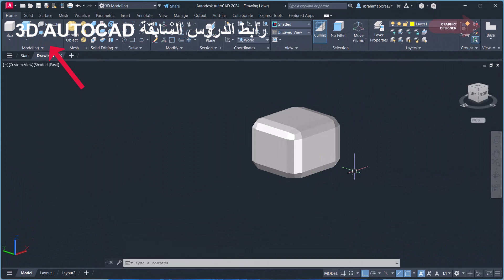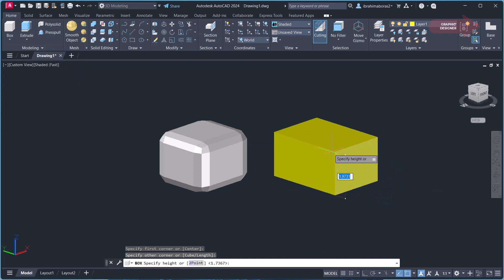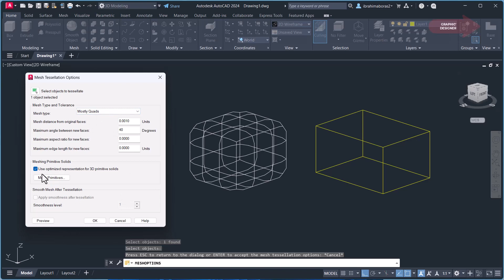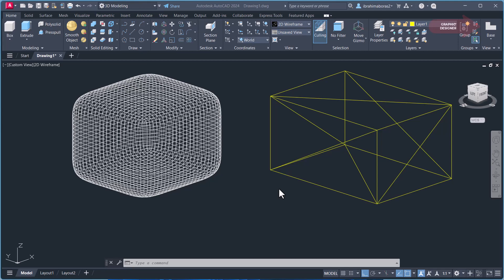للمبتدئين شرح امر الشبكة فى أتوكاد ثلاثى الأبعاد AutoCAD MESH MODELING